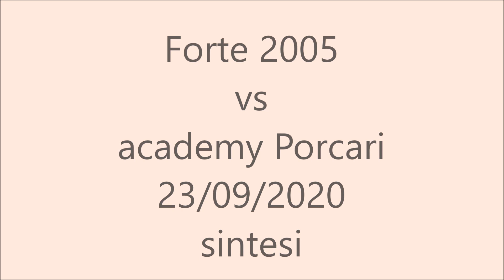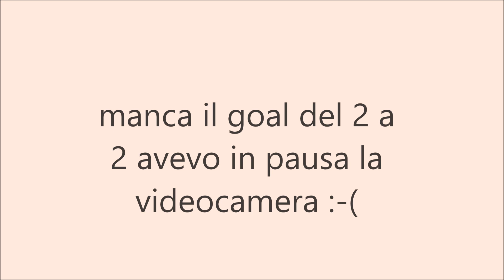semifinale forte vs porcari 23 09 2020 sintesi